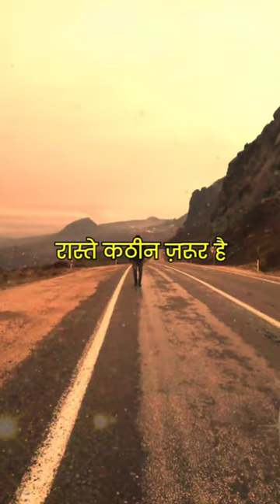अकेले पढ़ो - Best Study Motivation by IT Shiva Motivation | Motivational video for students